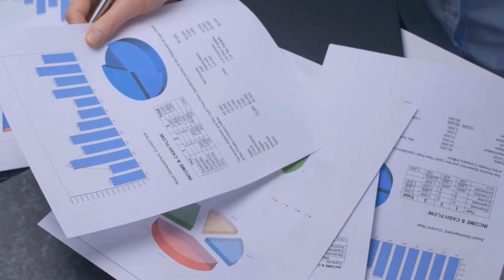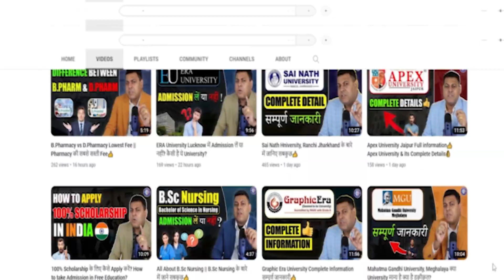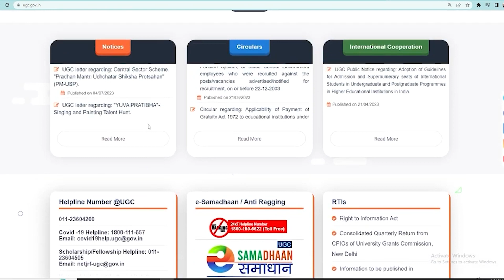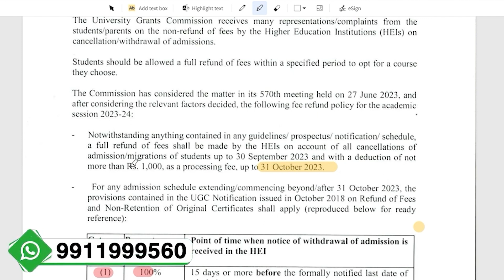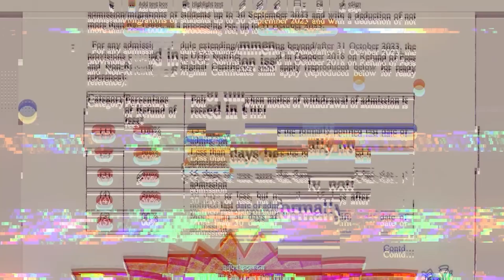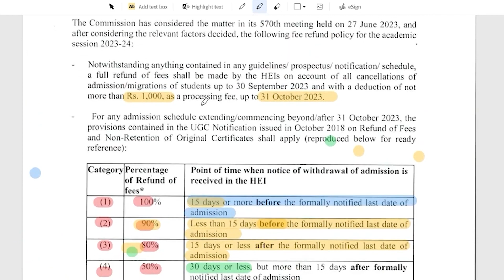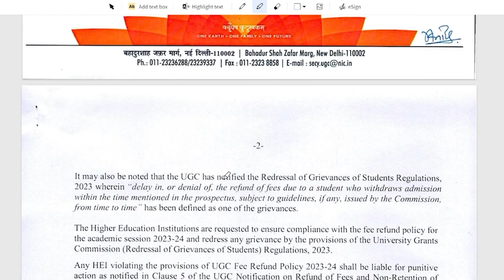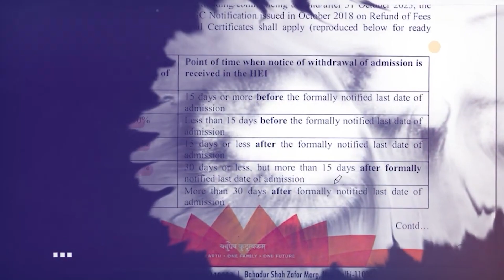University से Fee Refund कैसे लें? कैसे Fee Refund ले🤔🤔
UGC fee refund policy 2023 link